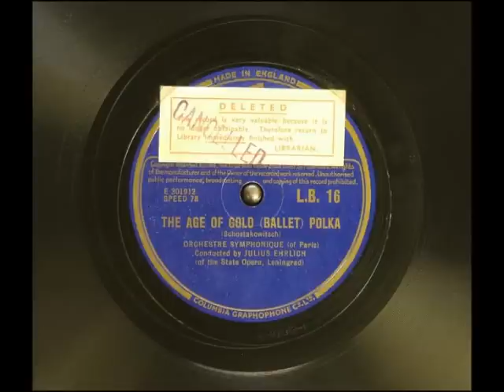Shostakovich: Polka from The Age of Gold (Ballet) / Julius Ehrlich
Orchestre Symphonique (of Paris), Cond. Julius Ehrlich, Columbia E_301912-1, from French Pathé Disque X-96301, found